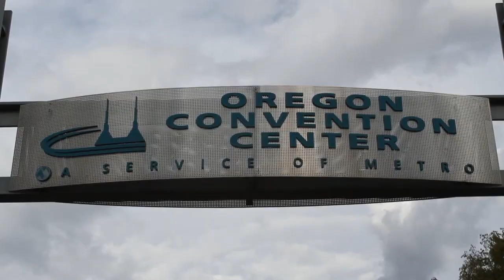Andrew Harding, Big Switch | OpenStack Summit 2013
Andrew Harding, Big Switch, at OpenStack Summit 2013 with John Furrier and Jeff Frick
SDN, or Software Defined Networking, is making the network programmable. Andrew Harding, Senior Director of Product Marketing at Big Switch Networks, stops by to talk with hosts John Furrier and Jeff Frick of theCUBE, broadcasting live from the OpenStack Summit. OpenStack got a big lift form SDN, and legacy networking vendors better have considered it a wakeup call. The world is finally acknowledging SDN.

Last week Big Switch Networks today announced that it will ensure interoperability between Big Switch Networks Open SDN Suite and HP OpenFlow-enabled switches, providing customers with certified solutions that they can confidently deploy in SDN environments. Specifically:

Big Network Controller
- a platform to deploy a wide range of network applications, including data center network virtualization, providing unified network intelligence, enterprise-class scalability and high-availability

Big Tap application
- a network monitoring application for Open SDNs

It was announced that the two companies will test interoperability between the Big Network Controller and Big Tap application, and HP’s OpenFlow-enabled switches, which represent the industry’s largest installed base of over 15 million ports.

A big part of OpenStack is vendor neutrality and choice, according to Harding. Supporting that division of choice is how communities like OpenStack are innovating what currency is being transacted. Code is the new currency, technical innovation is the real change. You can no longer write a spec and wait it out. In communities like OpenStack, if there is something to be done or contributed, someone is going to find a way to do it.

Specific to Big Switch Networks, the innovation is in automizing workflows and networking. Big Switch Networks is a mixture of the purist and pragmatic coming together says Harding, and software-defined networking is making the network programmable. Having a physical infrastructure while having a logical ladder of top of that allows you to do less things manually, fewer things in a static way. Focused SDN products can address this natural issue of saving money and time compared to the legacy incubants like Cisco. “We can compete against Cisco with an open SDN offering that folks can get today.”

Furrier asked Harding if the term being thrown around infrastructure as code was a viable philiosphy and what was his take on it.

The old way was to have devices…golden fix confirgurations…it’s a natural next step to think, “wait these configurations can be dynamic.”…You can stop thinking about the world in a device by device manner, that’s the fundamental shift.

Harding briefly spoke about the ONS Summit 2013 and how Big Switch Networks’ CTO Rob Sherwood was doing a live demonstration of Switch Light. Switch Light is open source software that can be deployed as a virtual switch for server hypervisors and in merchant silicon-based physical switching platforms, commonly known as white box switches.

The feel of the interview and the OpenStack Summit is that software is in fact eating the world. The open source community is building up one significant head of steam. Neither are necessarily a bad thing either. No matter how good your team is, and how fast they can work…they can’t type as fast as code can execute.